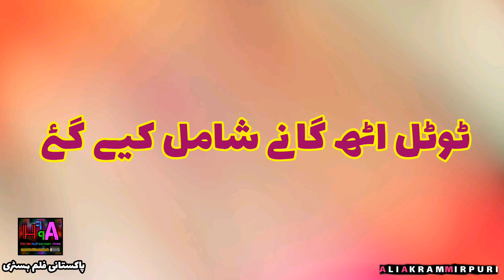Andaleeb || Andaleeb 1969 Old Pakistani Punjabi Movie | Pakistani film history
Andaleeb
السلام علیکم پیارے دوستو اس ویڈیو میں ہم نے پاکستانی فلم عندلیب کے بارے میں سب معلومات آپ کو دی ہے ۔ویڈیو اچھی لگی ہے تو دوستوں میں شیئر کریں چینل کو سبسکرائب کریں
Salgirah 1969
 film History || old pakistani film
History of Pakistani film industry
Pakistani film industry
film industry
history film industry
best pakistani film
pakistani movie list
Pakistani Movies Collection
movie collection
punjabi movie
urdu movie
Pakistani Urdu Movie
Pakistani Old Punjabi Movie
Pakistani Old Urdu Movie
hindi movies
Actor Movie Filmi Dunya
Pakistani filmain
history of pakistani film
movies of pakistan
lollywood
pakistani cinema
Old pakistani movies
pakistani film
pakistani movie
Pakistan Films
Old Pakistani Films 1969

Pakistani cinema history
films of Pakistan
Film History
pakistani films
History of Pakistan film industry
Film
Pakistan film industry history
Know about old movies
پاکستانی پرانی فلموں کے لیے ہمارے چینل کا وزٹ کریں

Andaleeb 1969
Waheed Murad
Shabnam
Aaliya. Mustufa Quraishi
Talish
Salma Mumtaz
Tallat siddique
Rajni
Bangla Film
Bangali
Bengali Film
Dhaka
India
Indian
Old Films
Entertainment
Film
Movie
Lollywood
Unreleased
Pakistani cinema